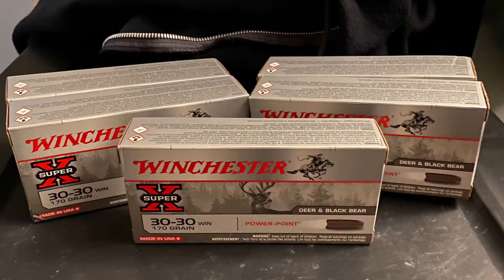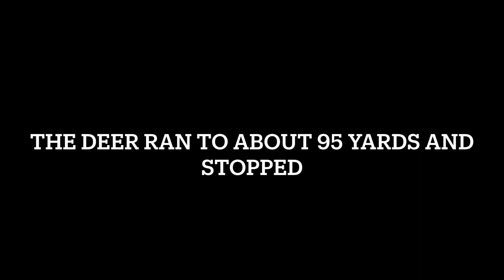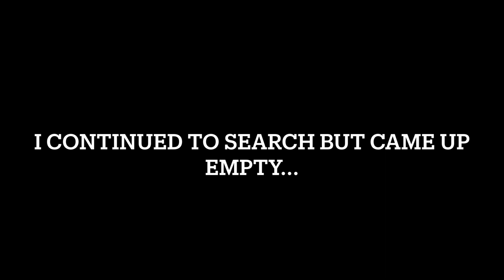Big Buck at 45 Yards with CROSSBOW - 2020/2021 Deer Season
Join me on another emotionally charged weekend in the woods!! I have an encounter with the biggest deer I have ever seen.. unfortunately things don’t quite go as planned... please watch another exciting chapter in the ongoing 2020 Deer season drama.